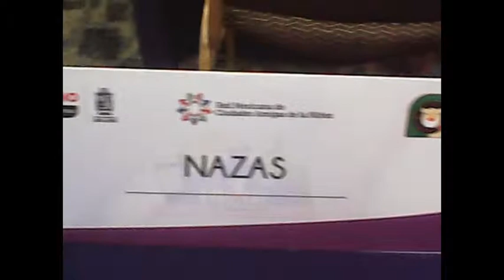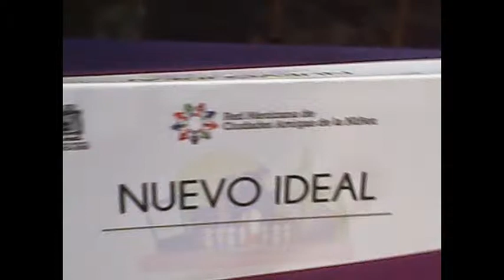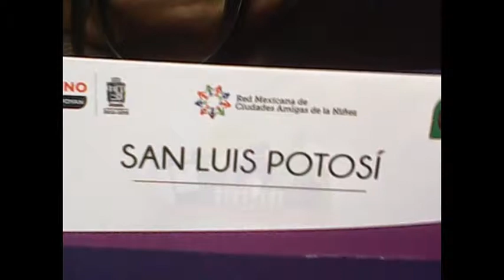20150326 Poliforum León 18ª ASAMBLEA DE LA RED MEXICANA DE CIUDADES AMIGAS DE LA NIÑEZ MBLGTO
Realicé este vídeo con el Creador de presentaciones de diapositivas de YouTube VTTC José Luis Rocha Rodríguez